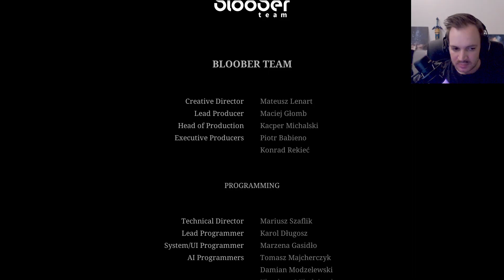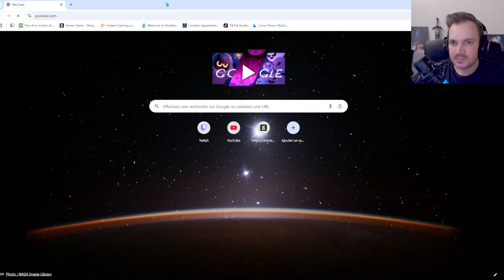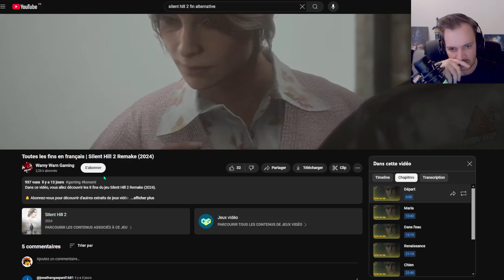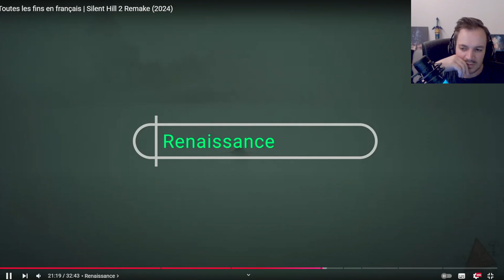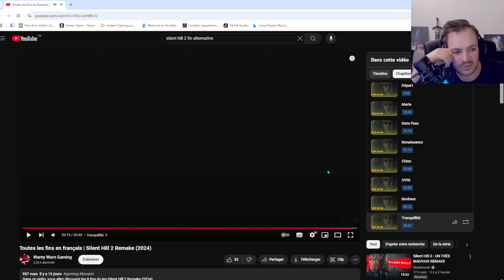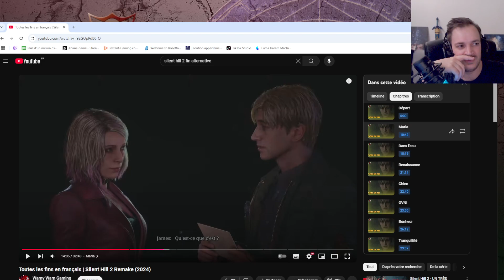La semaine de l'horreur sur silent HILL 2Le retour de Maria? 5 FIN